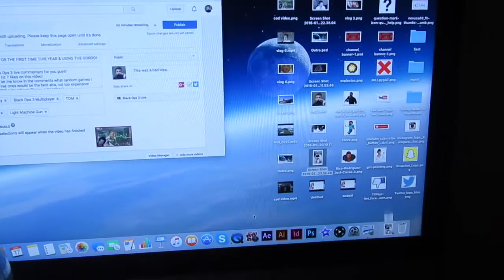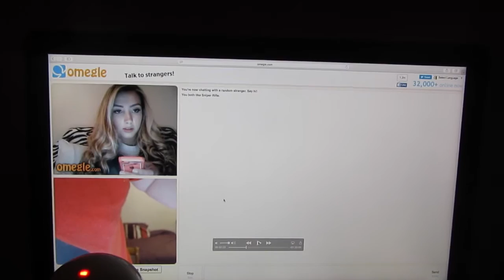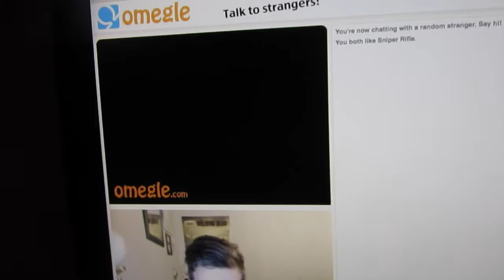FOUND JOE WELLER ON OMEGLE!?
It sucks that the video I recorded of me reacting to it was mostly frozen, but I'm nearly 100% sure it was him but just didn't say anything!
Have a phenomenal day :)